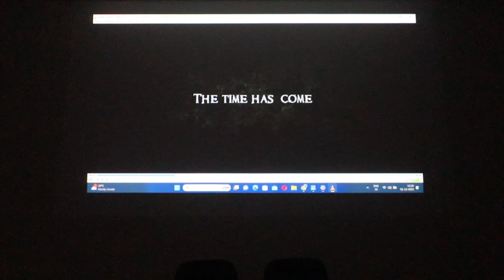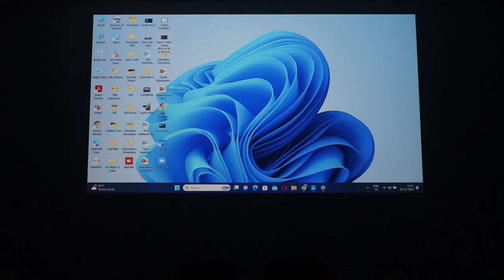Viksit Bharat @2047 Opportunities and Challenges - Tuhin Sinha 1 Dec 2023